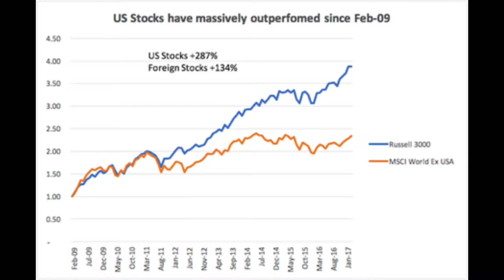Haven Financial Advisors Discusses the Benefits of Foreign Stocks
Provides a short rationale and the means for investing in foreign equities